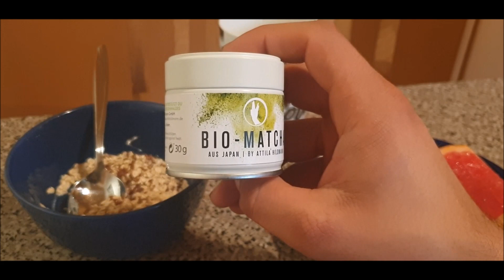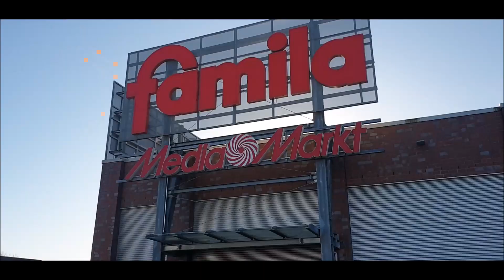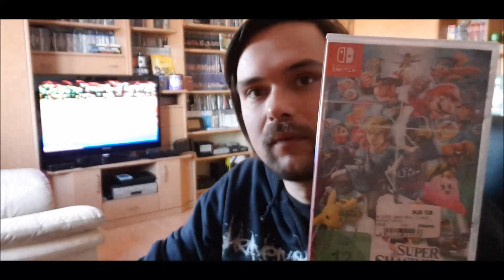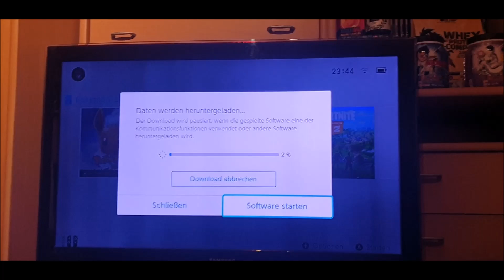Der NINTENDO SWITCH MEDIA MARKT einkauf & BIO MATCHA TEST VLOG (Hannes Flokt Teil 8)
Hier ist der geile Matcha Tee:

Viel spaß beim schauen von diesem Vlog den ich übermüdet auf mein 3 Schicht Schlafentzug gedreht und geschnitten habe :)